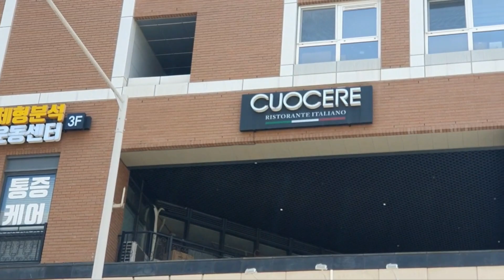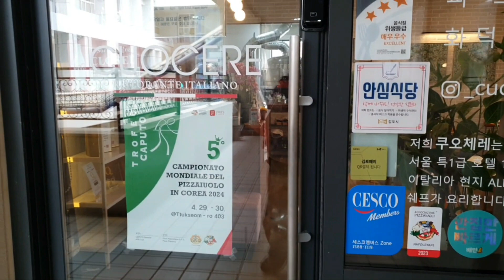여기가 나폴리피자 1등임